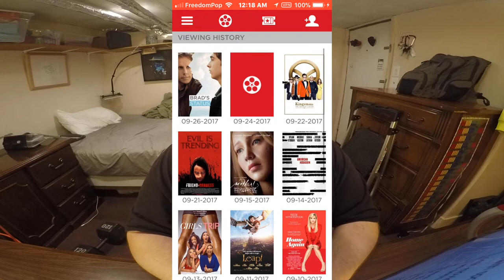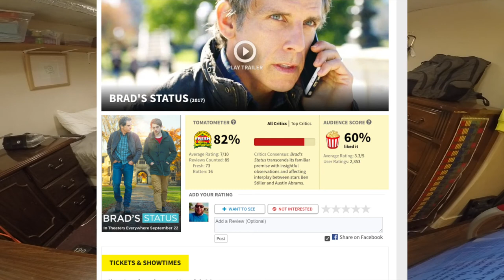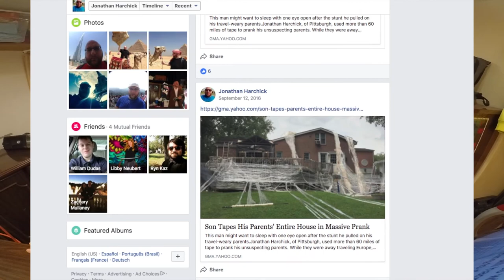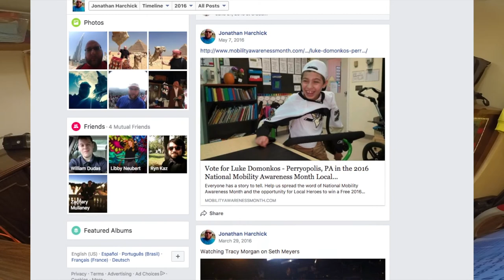Jon Drinks Water #5737 Movie Review "Brad's Status"